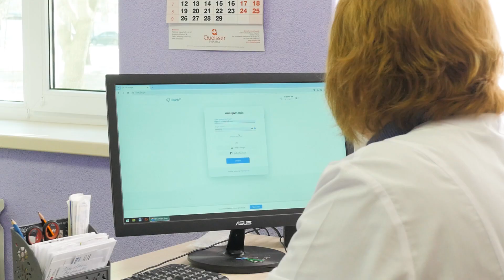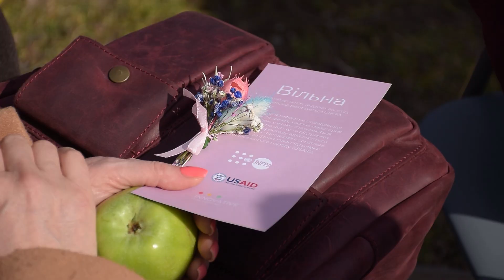🫂 ТИ ЯК: на Миколаївщині триває реалізація програми МЕНТАЛЬНОГО ЗДОРОВʼЯ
В Україні триває реалізація програми ментального здоровʼя «Ти як?». У рамках цієї ініціативи у Миколаївській області провели анкетування, результати якого показали, що серед 52 громад регіону, мешканці мінімум десяти потребують ментальної підтримки. Більше про цю програму розкажемо у сюжеті.